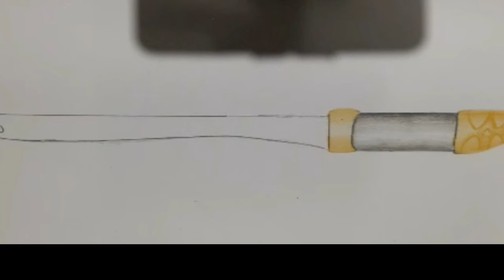Knife drawing with pencil colored.